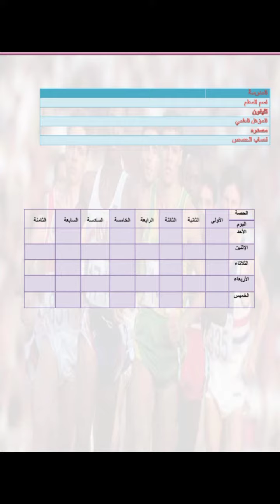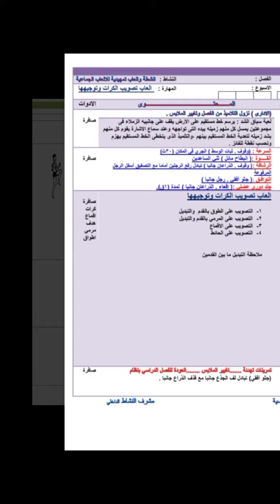تحضير تربيه رياضيه الصف الثالث الابتدائى ترم ثان ٢٠٢٢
نموزج استرشادية لتحضير دروس تربية رياضية الصف الثالث الابتدائى الترم الثاني المنهج الجديد للعام ٢٠٢٢